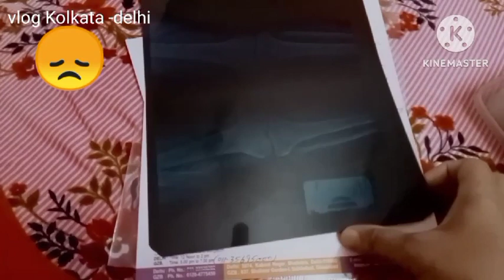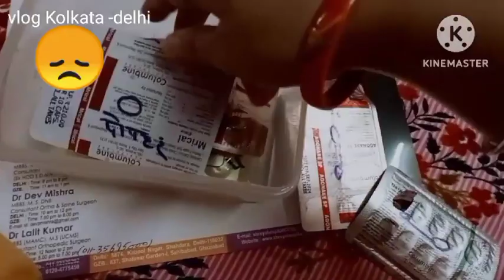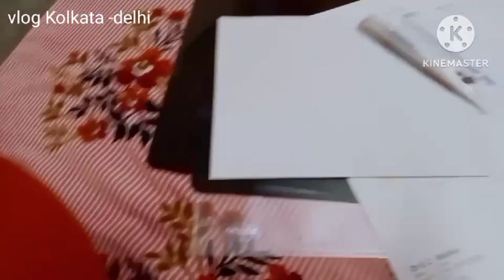bigproblemसमय रहते ये काम जरूर करेंweight शायद अब ब्लॉग नही बना पाऊंगीnoexercise nodiet😞रुकना नही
Hello dosto kese ho aap sb aj ke vlog me main apko meri big problem aap ke sath share krugi dosto bahut badi problem ho ge h sayd aage vlog hi nhi bna paugi 😞 dosto vlog ko like share comments kre plz support me channel ko subscribe kre with bell button for notification

My new gardening channel

Kavitaji612

Doctor

Badi problem hone wali h

Leg exercise for pain

Doctor ne check Kiya

Phigiyorheripy kyo kre

Weight lost kese kre

5 days exercises for leg

32 bar formula kese kre

Kya 32 bar formula work krta h

Ghiye ki recipe

Kophate kese bnaye

Healthy food for children

Healthy lifestyle ke liye tasty kophate kese bnaye

For any business queries plz contact..